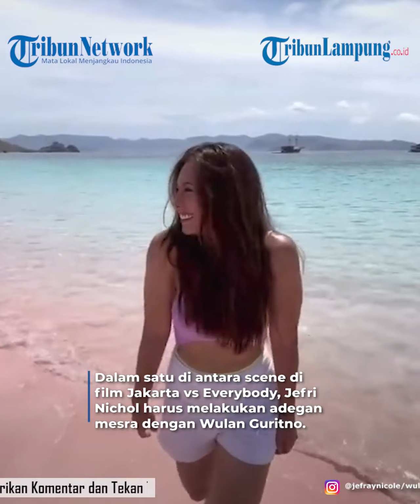Wulan Guritno Nyaman Beradegan Mesra dengan Jefri Nichol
Beradegan mesra dengan Jefri Nichol, Wulan Guritno mengajukan syarat agar terlihat nyata.Syarat yang diajukan Wulan Guritno kepada lawan mainnya, Jefri Nichol supaya sama-sama nyaman saat melakoni adegan mesra.Saking nyamannya bagian tubuh Jefri Nichol justru bereaksi tak terduga ketika dirinya dan Wulan Guritno menjalankan akting.Artis cantik Wulan Guritno membuat Jefri Nichol tidak tahan saat melakoni adegan film Jakarta vs Everybody.Sebab adegan yang dilakoni Jefri Nichol dan Wulan Guritno dalam film Jakarta vs Everybody tersebut memaksa keduanya harus intim.